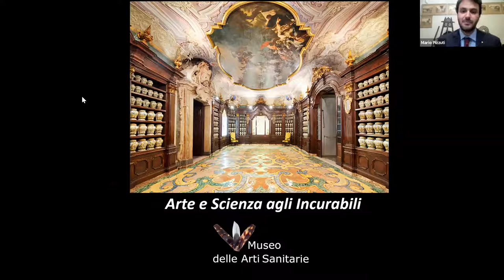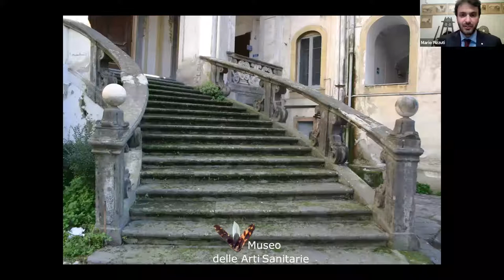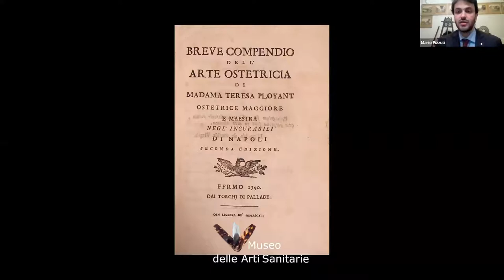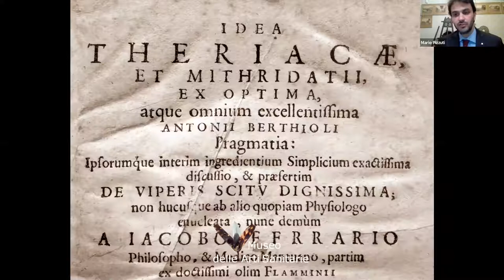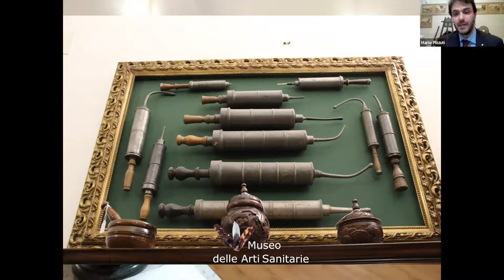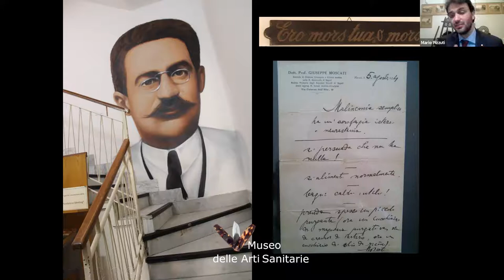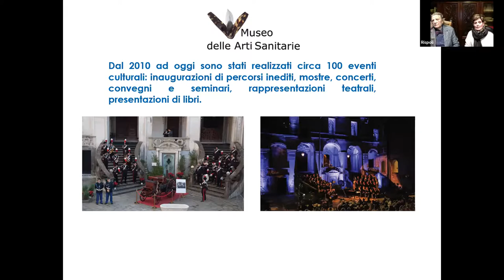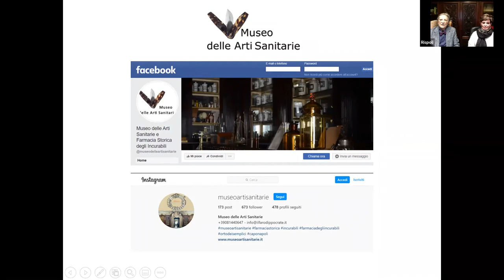Farmacia Incurabili Youtube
Il video della relazione dello scorso 18 febbraio sulla Farmacia degli Incurabili di Napoli, in interclub con il RC di Montefalcone Grado.
Relatori: Prof. Gennaro Rispoli e Dott. Mario Pizzuti